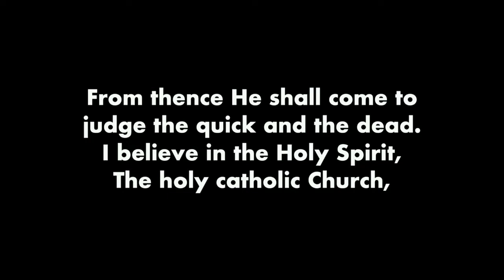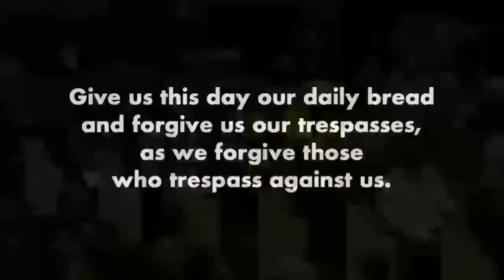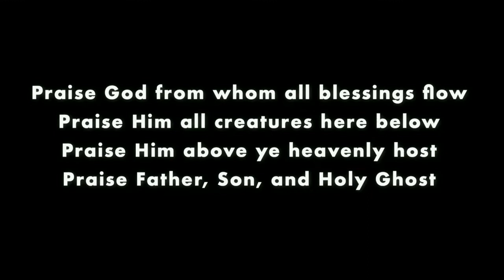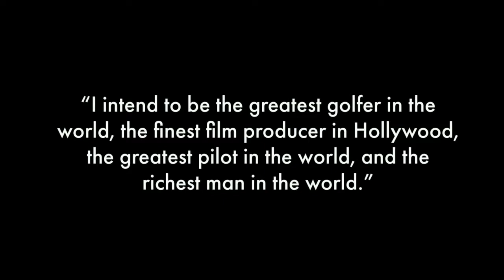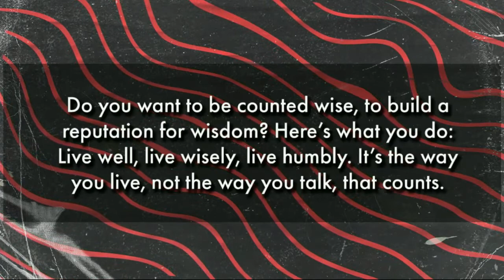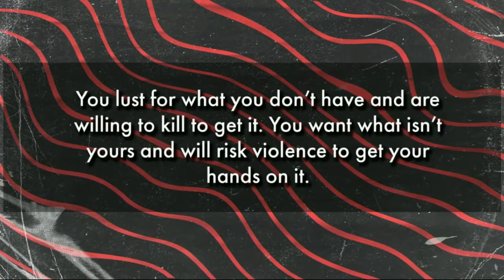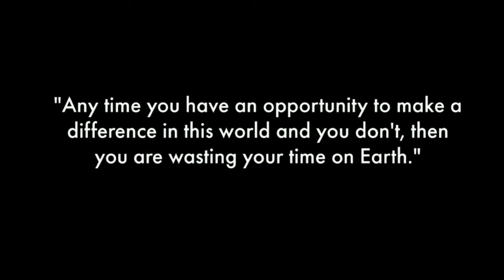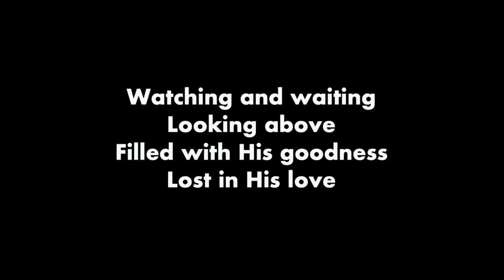09.19.21 | Traditional Worship